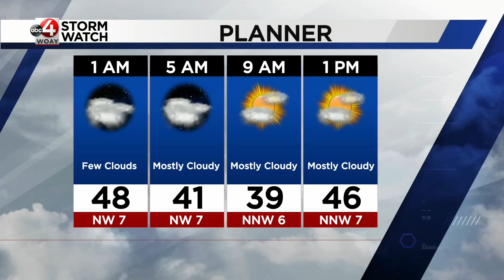Planetary Alignment: Chief Meteorologist Chad Merrill explains